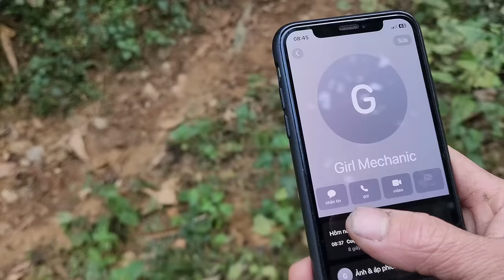TIMELAPSE:Genius girl repairs and restores all types of engines to help people in the village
TIMELAPSE:Genius girl repairs and restores all types of engines to help people in the village                                                                                                         -Hello everyone, my name is CÓI, I'm 26 years old, I'm in Vietnam, in a small poor rural area in the north, my current job is a machine repairman and machine restorer, I created a channel.